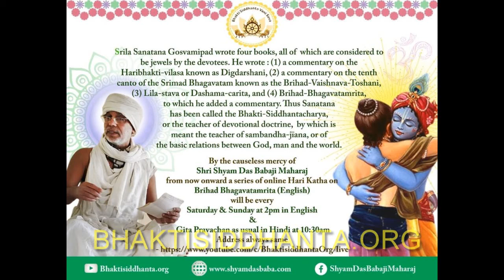SBen210710 Brihad Bhagavatamrita 19 by Shyam Das Baba